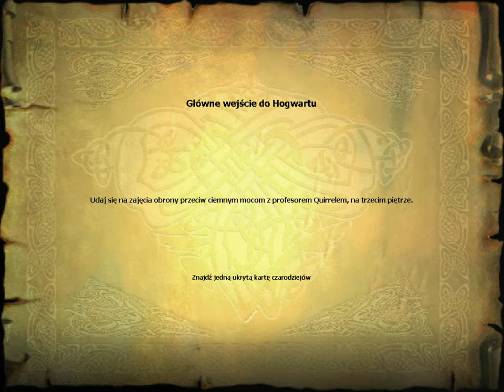Harry Potter i Kamień Filozoficzny (01) Przygoda w Hogwarcie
Pierwszy Odcinek z serii Harry Potter i Kamień Filozoficzny Angielski Dubbing i Napisy Polskie. Odcinek się Podoba! Kliknij w dzwoneczek!! Komentarz! łapka w górę! Do zobaczenia i usłyszenia w moich filmach!!

Gra oparta na wydarzeniach 2001 roku na Filmie Harry Potter i Kamień Filozoficzny przygodówka o czarodzieju 11 letnim Harrym Potterze który stracił rodziców i ma bliznę na czole i rozpoczyna naukę czarodziejstwa w Hogwarcie.